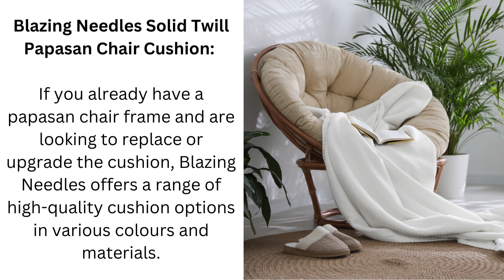5 of the Best Papasan Chairs for Cozy and Stylish Lounging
In this video, we're diving deep into the world of papasan chairs to bring you the ultimate guide on the top 5 options for creating a cozy and stylish lounging space.

Whether you're looking to revamp your living room, add a touch of boho-chic to your bedroom, or create a cozy reading nook, these papasan chairs have got you covered.

Our carefully curated selection features a variety of designs, materials, and cushion options to suit different tastes and preferences.

We'll take you through the key features of each chair, highlighting their comfort, durability, and unique style elements.

Sit back, relax, and join us as we explore these fantastic papasan chair options.

Discover which one might be the perfect addition to your home, providing a comfortable and stylish oasis for relaxation and leisure.